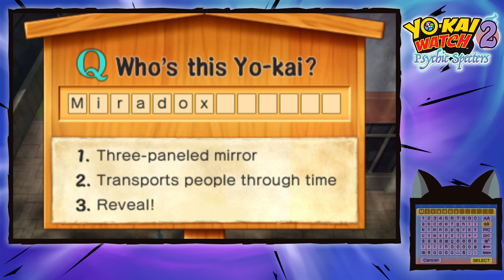Yo-Kai Watch 2 Psychic Specters - Episódio 32: Yo-Kais Cruéis de Elite [Legendado PT-BR]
Hey, seja bem-vindo ao meu Let's Play em HD, 100% Legendado em Português de Yo-Kai Watch 2 Psychic Specters!!! Neste episódio de Yo-Kai Watch 2 Psychic Specters, vamos enfrentar os 4 Yo-Kais Cruéis de Elite!